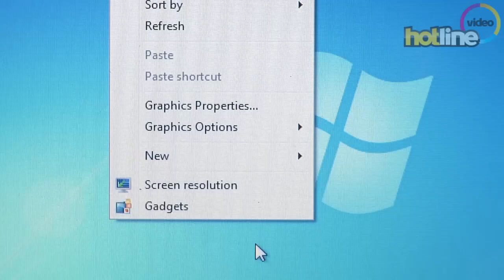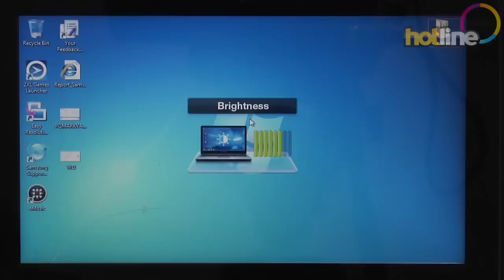Обзор Samsung NS310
Видеообзор оригинального имиджевого нетбука Samsung NS310. Сравнить цены